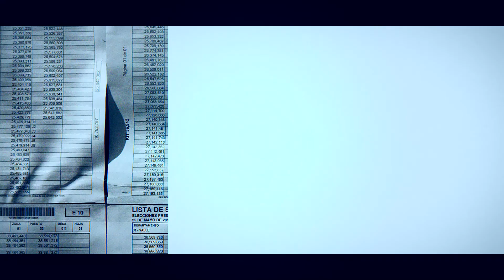Los Candidatos Responden: Alejandro Éder habla sobre el tren de cercanías para Cali